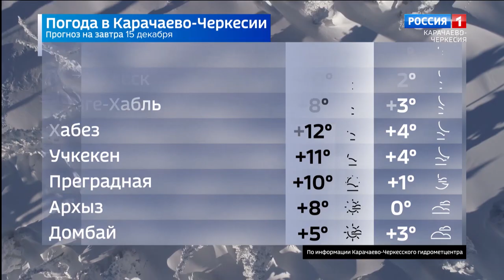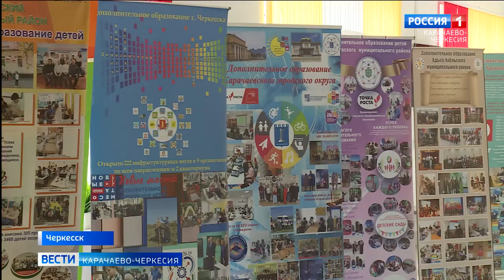Вести Карачаево-Черкесия 14.12.2023